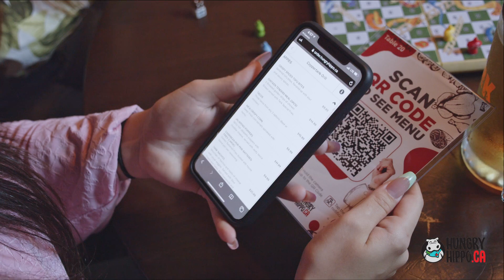Coppertank Grill - Hungry Hippo Canada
Beautiful Bar and amazing food at Coppertank Grill Bar!
Hungry Hippo's QR Menu is the perfect solution for a busy bar.
Contactless Order & Pay system gives convenience and safety for diners at Coppertank Grill